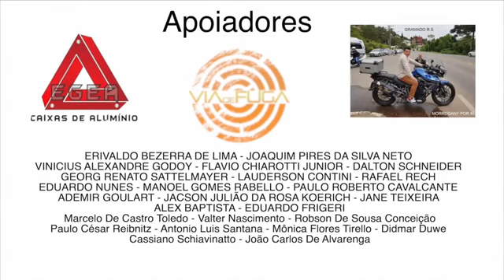CASCATA S MANELLA EM XANXERÊ SC T07EP72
Atençao,vejam que maravilha essas cascatas..Lindas,maravilhosas,,